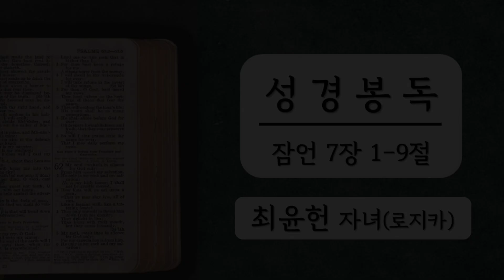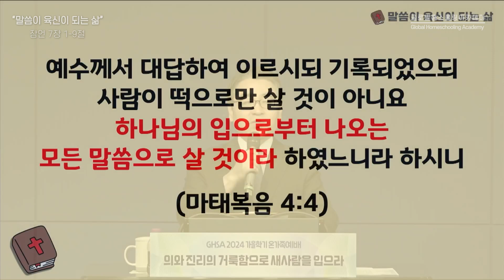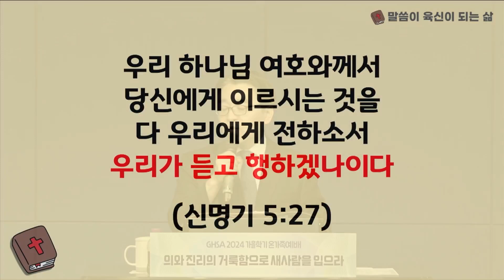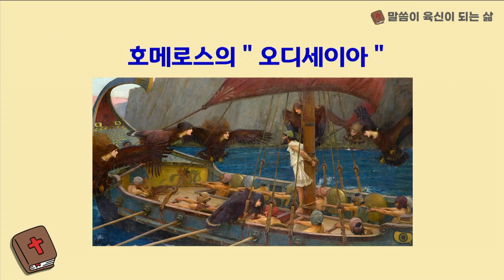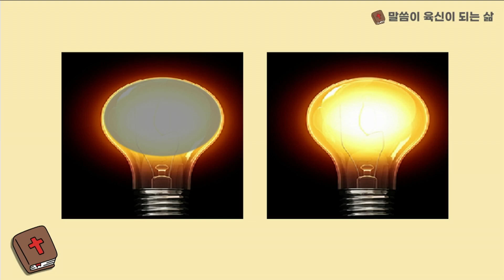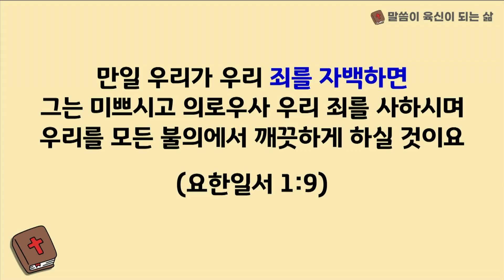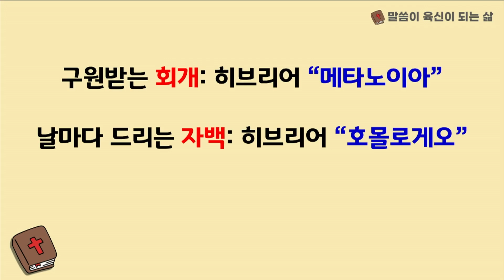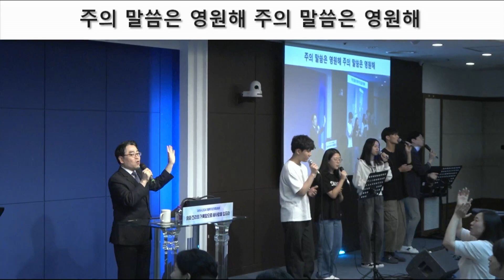2024 GHSA 가을학기 온가족 예배 | 박범수 목사 | 10. 01 화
2024 GHSA 가을학기 온가족 예배 | 박범수 목사 | 10. 01 화

제목 : 말씀이 육신이 되는 삶
본문 : 잠언 7장 1-9절
설교 : 박범수 목사

▒▒▒　GHSA 영상 및 찬양곡 라이센스 안내　▒▒▒

세상을 바꾸는 위대한 모험
Global  Homeschooling  Academy